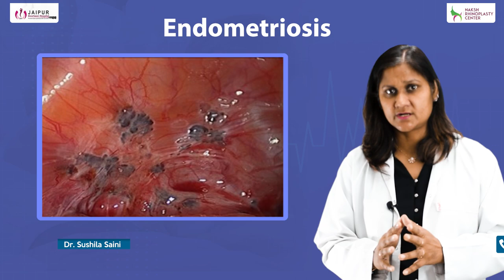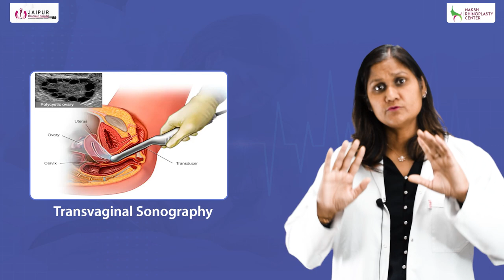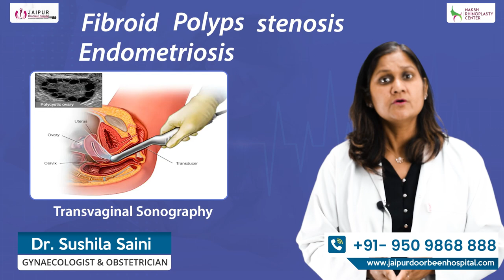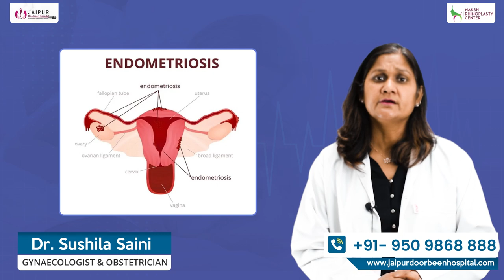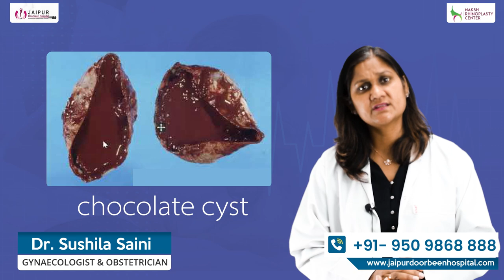Periods में दर्द क्यों होता है? मासिक धर्म में दर्द से कैसे पाये छुटकारा | Dr Sushila Saini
हर महीने महिलाओं के लिए एक हफ्ते का समय ऐसा होता है जो सिर्फ तकलीफों और दर्द से भरा होता है। पीरियड्स तंग कर देते हैं और कुछ महिलाओं को पीरियड्स में इतना ज्यादा दर्द होता है कि उनका हिलना भी मुश्किल हो जाता है। पीरियड्स में अगर आपको हद से ज्यादा दर्द होता है तो उसे सामान्य समझकर नजरअंदाज न करें।

60% से 70% महिलाओं में पीरियड्स का दर्द सामान्य होता है।

बहुत सारी महिलाएँ इस पीरियड्स के दर्द को नज़रअंदाज़ कर देती है।

*सामान्य से अधिक दर्द में आपका अच्छे डॉक्टर से मिलना अनिवार्य है